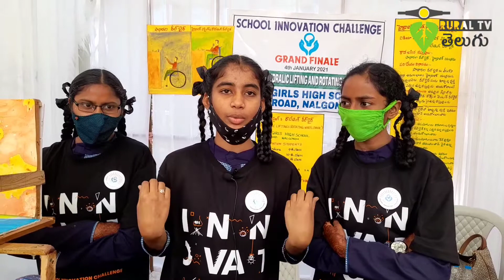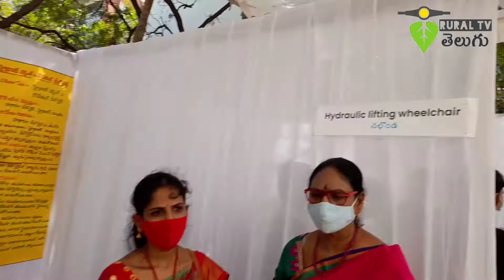తండ్రీకొసం కూతురు చేసిన ఆవిష్కరణ నల్గొండ/Hydroulic lifting wheelchair|School Innovation Challenge